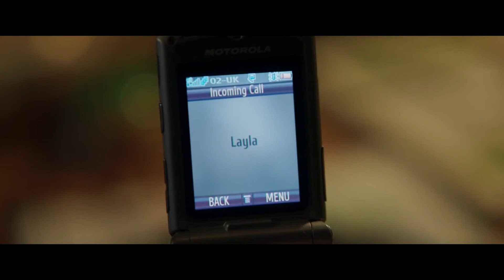Moon Knight | Moon knight Recap | Moon Knight Explained in English | Moon Knight Marvel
Moon Knight is an American television miniseries created by Jeremy Slater for the streaming service Disney+, based on the Marvel Comics featuring the character of the same name. It is the sixth television series in the Marvel Cinematic Universe (MCU) to be produced by Marvel Studios, sharing continuity with the films of the franchise. Slater serves as a head writer with Mohamed Diab leading the directing team.

1. Marvel studio & His Team